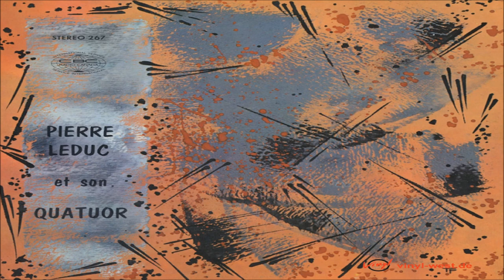Pierre Leduc - Soya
from "Pierre Leduc Et Son Quatuor" (1967), Radio Canada International.

Pierre Leduc - piano ;
Brian Barley - tenor sax, clarinet ;
Roland Haynes - bass ;
Blaine Wikjord - drums.

Written by Pierre Leduc.
Recorded on September 7, 1967 at the Canadian Pavilion of Expo 67.
Produced by Edward Farrant.